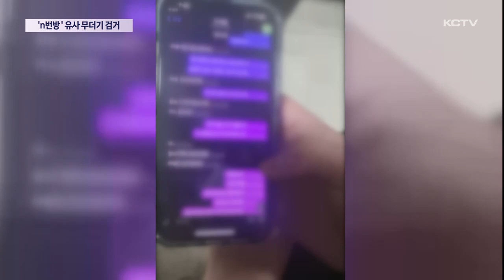'n번방' 유사…청소년 성착취물 '무더기 검거'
청소년 성 착취물을 제작하고 온라인에 배포 판매한 일당 11명이 검거됐습니다.

일부는 용돈을 주겠다고 유인한 뒤 성매수 범죄를 저지르고 영상을 촬영하기도 했습니다.

'n번방' 사건 이후 경찰 단속이 강화됐지만 SNS 상에서 청소년 성착취물 범죄는 근절되지 않고 있습니다.